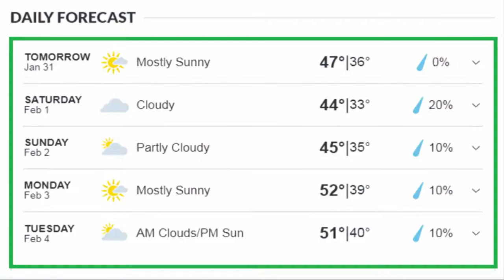Bus Stop Weather 1-31-20